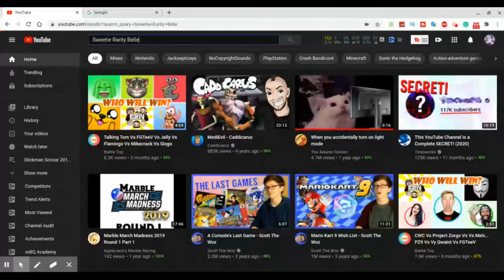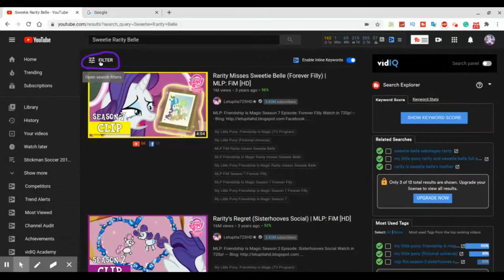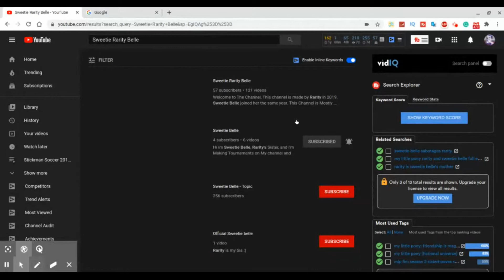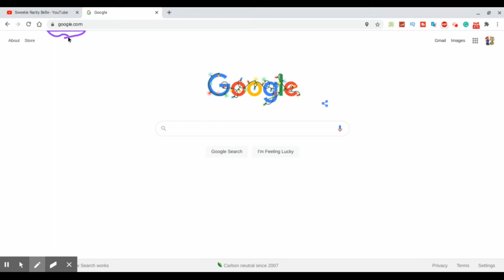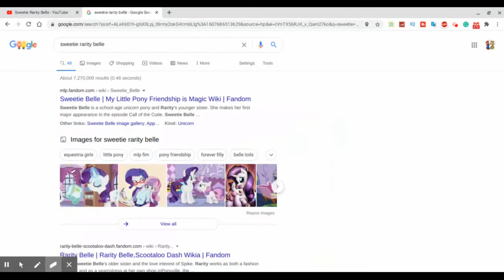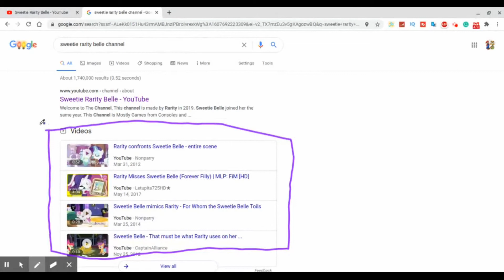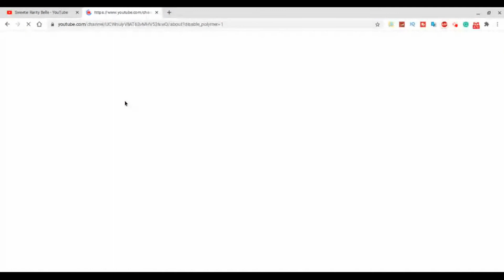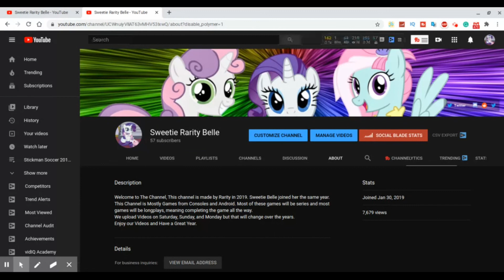How to Find my YouTube Channel through YouTube and Google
In this video, I will be showing you how to find my YouTube Channel through YouTube Channel and by Google Searching it on Google. I will be showing you ways on how to find it through YouTuvbe Filters and by Google by adding a special word to the channel name in the Google Search. Hope this video helps you on how to find my channel through Youtube and Google so if you ever wanted to know how to ever find it again just watch this video and you'll know how to find it.
Enjoy the Video and Have a Fabulous Day.
HowtoFindyourYouTube ChannelinGoogle

0:00 - How to Find My YouTube Channel on YouTube
3:47 - How to Find My YouTube Channel on Google